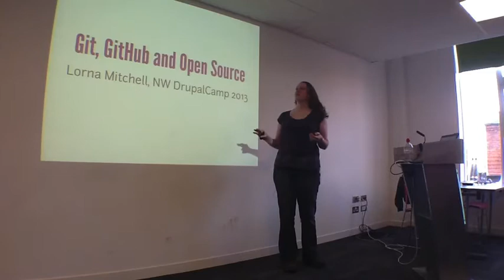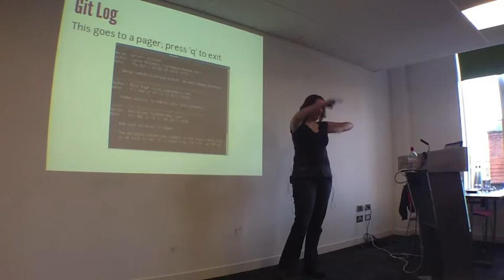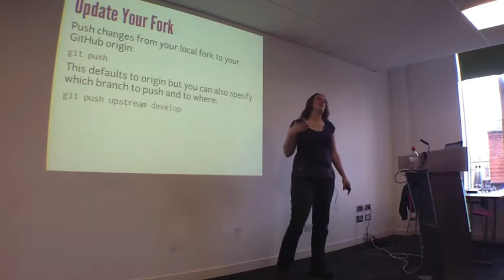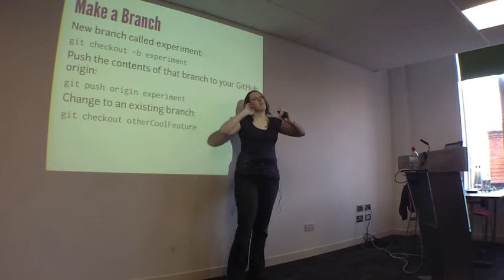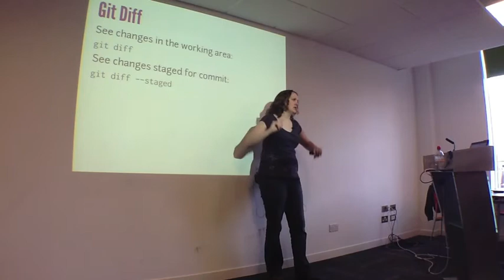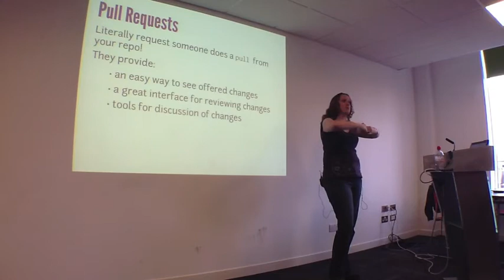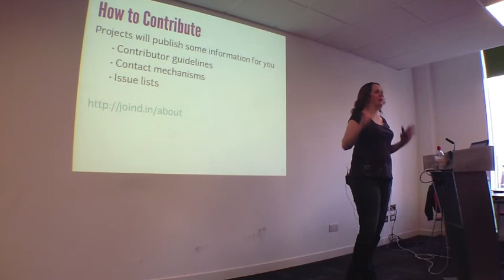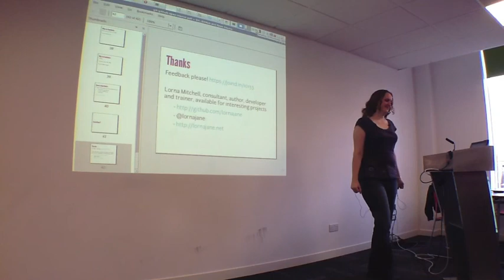DCNW13 - Git, Github and Open Source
Lorna is a PHP consultant and author based "over the hills" in Leeds. Her books include "PHP Master" and "PHP Web APIs", and she loves to write for other outets such as netmagazine and her own blog Lorna has spoken at events around the world on technical topics around PHP and APIs, regularly delivers technical training sessions and is also active as a mentor with PHPWomen.org. In her spare time, she leads the joind.in open source project, which provides a platform for real-time, public feedback at community events.

Git, Github and Open Source
If you're not using GitHub already, chances are you'll have heard of it.  This session shows you how to get started with GitHub to get your own copy of source code for a project.  We'll also cover the git commands you will need to work with the source code to make changes and share them with the world (or just GitHub if you prefer).  This talk includes practical examples of working with git repositories, branches and pull requests, all delivered by an open source lead who loves to show people the way through this sometimes confusing process.  Come along and pick up the skills you need to work with git, with the joind.in project as the example.

Lorna Mitchell